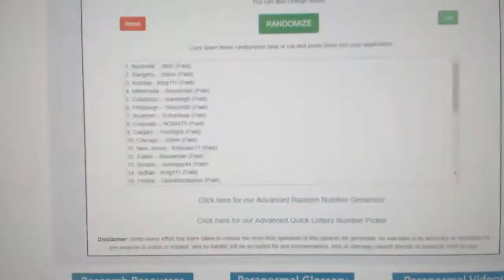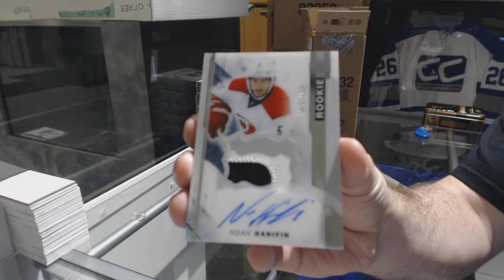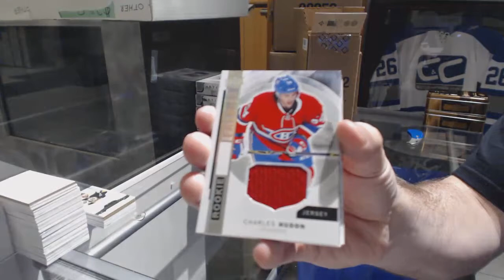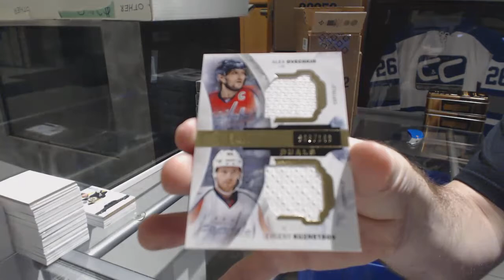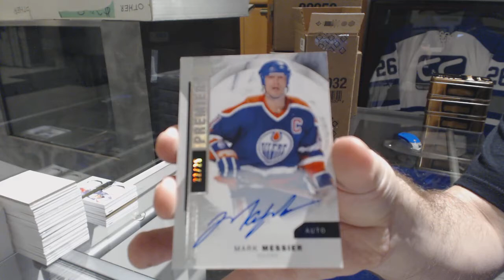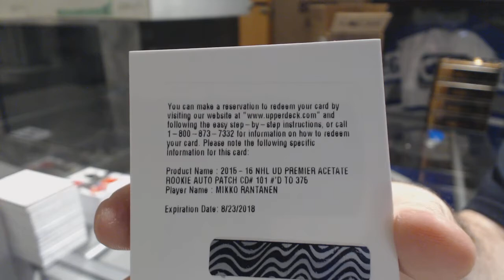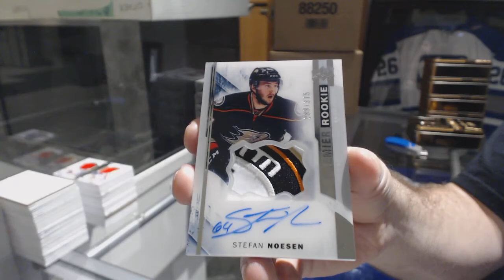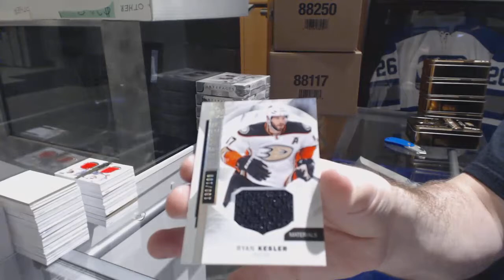15-16 UD Premier Hockey 5 Box Case Break + Multi Random - C&C 8461